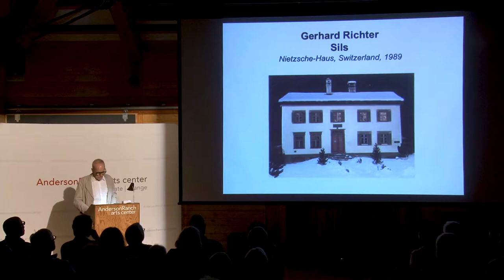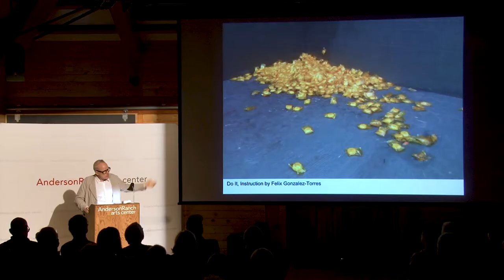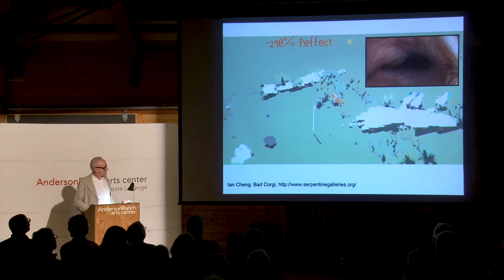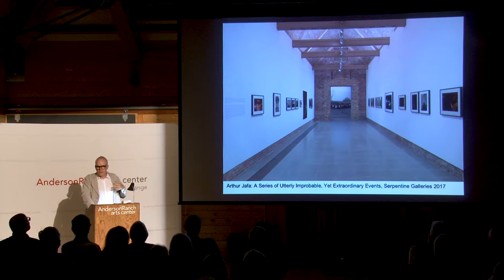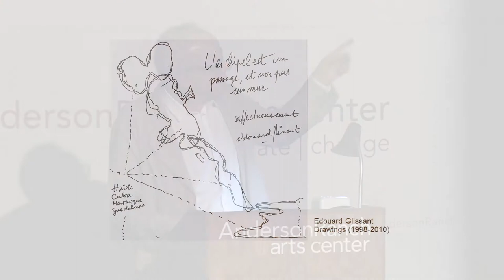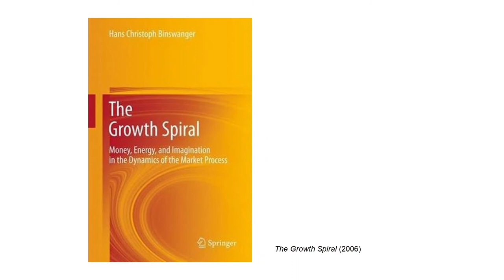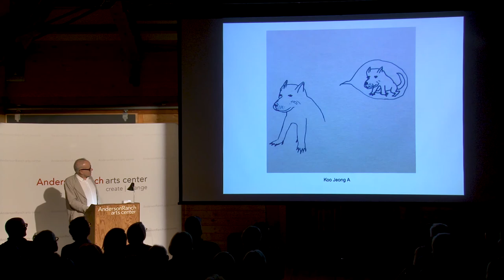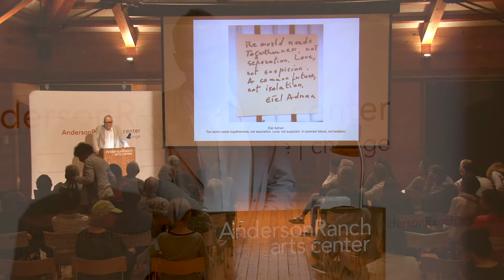2019 Summer Series: Hans Ulrich Obrist 7 31 19